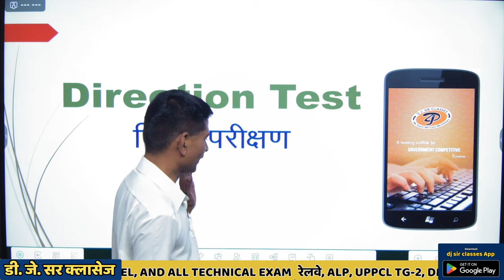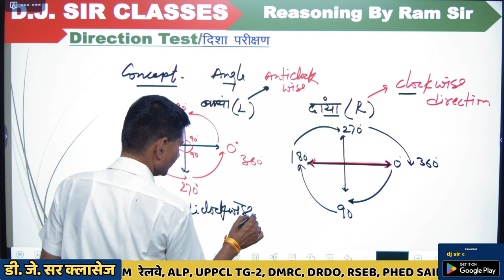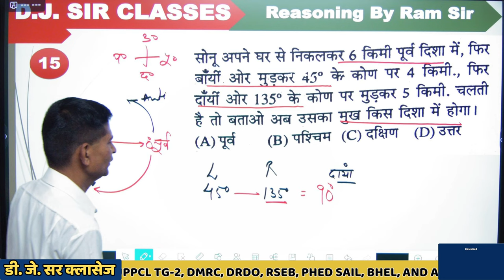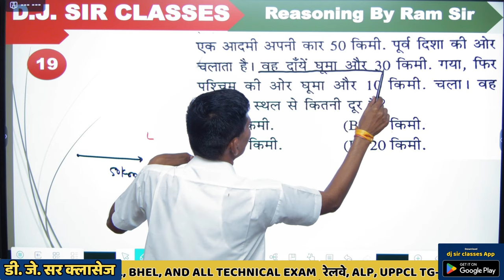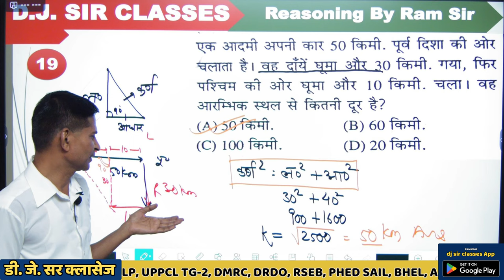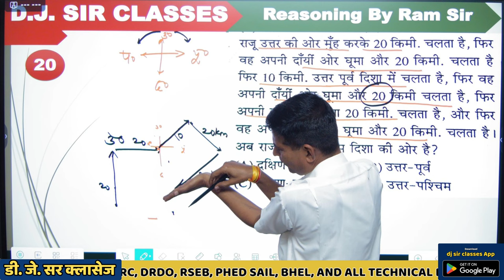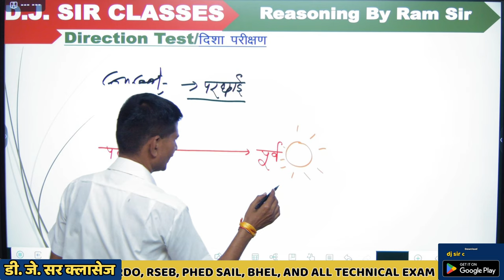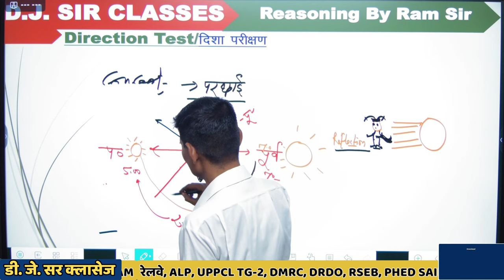IBPS PO / CLERK 2022 | Reasoning Tricks by RB Sir| Score 35/35 | Day #05